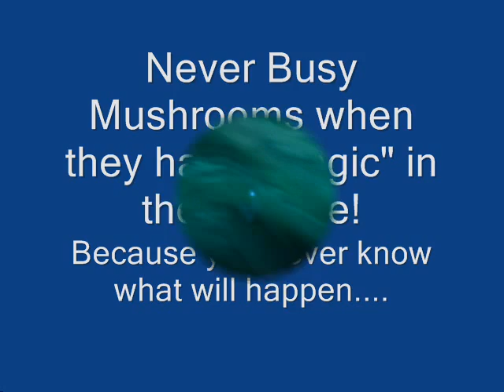World Of Warcraft - Magic Goblin Mushrooms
A damn Goblin sold me some "magic" mushrooms and this was the result.